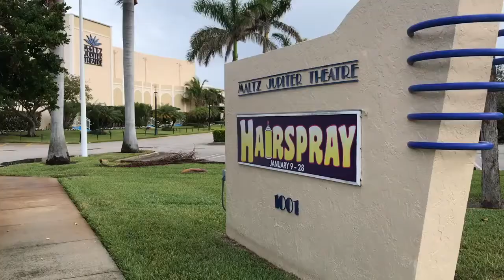Behind the scenes of Hairspray the Musical